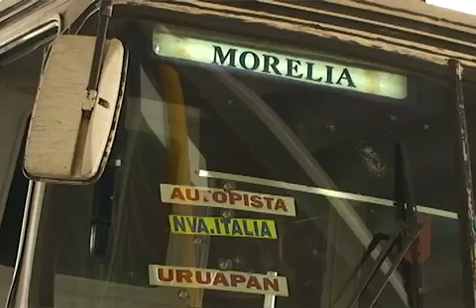Vuelven a circular autobuses. Con corridas a Morelia y Uruapan.